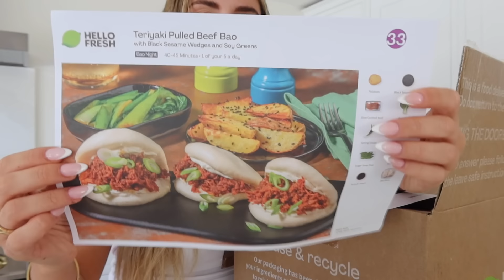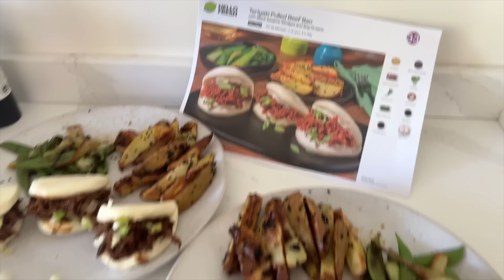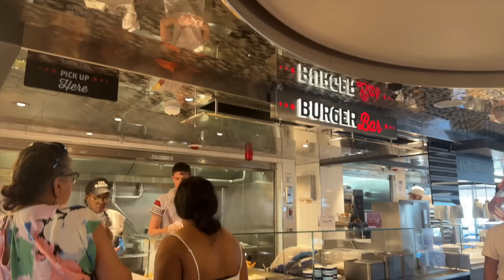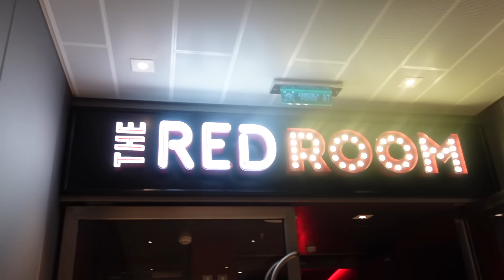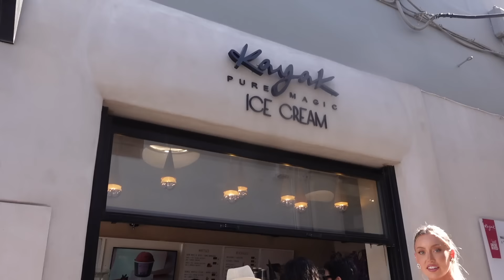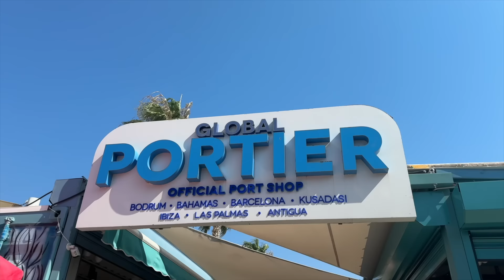Reunited with my Australian bestie! Come on a CRUISE SHIP with us! Santorini & Turkey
Terms and Conditions: This offer entitles you to 60% off your first box, and 25% off your next seven boxes when ordered in consecutive weeks during your first two months as a HelloFresh customer. One voucher per customer and household. Must be 18 or over. You can select one dessert from 3 Gu dessert options each week following checkout. Dessert options are provided subject to availability and at the sole discretion of HelloFresh. Once redeemed you will be signed up to a flexible rolling weekly subscription. Valid for UK residents only (including Jersey, Guernsey & Isle of Man), excluding Scottish Highlands and Islands. Valid in Ireland too, discount may vary.